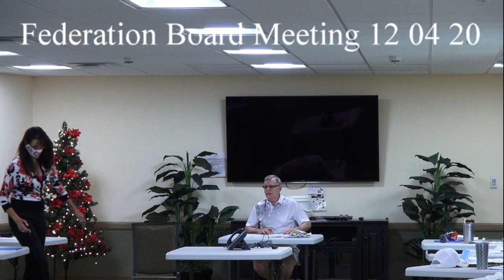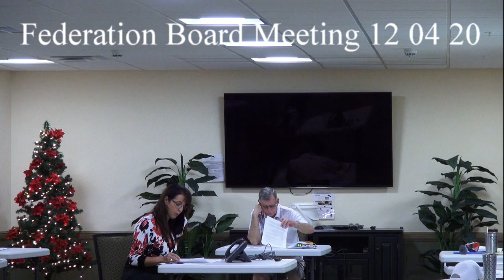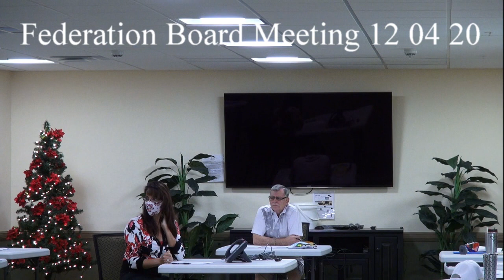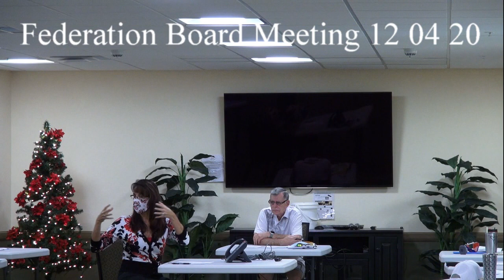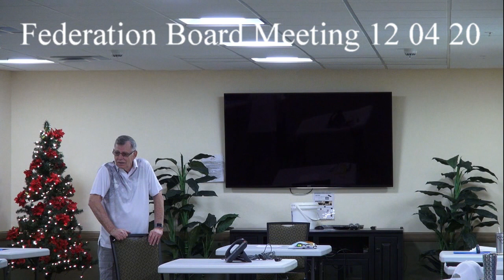Federation Board Meeting 12 04 20